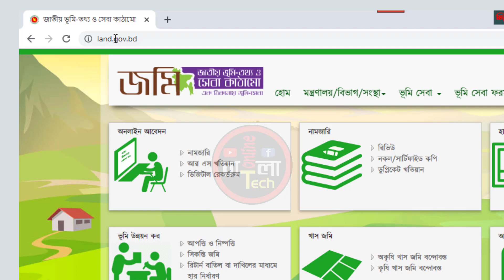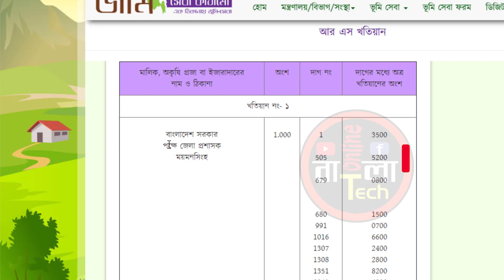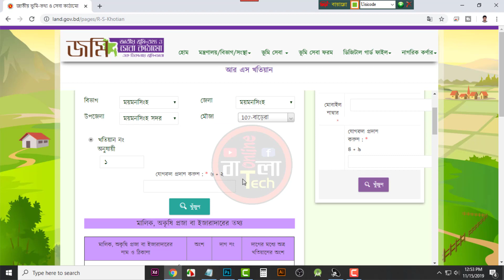জমি ক্রয় করার আগে দেখে নিন, জমিতে খাস জায়গা আছে কিনা || Online Tech Bangla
আজ আমি আপনাদের এই ভিডিওতে দেখাবো  জমিতে খাস জায়গা আছে নাকি, কিভাবে চেক করবেন।

ভুমি বিষয়ক তথ্য
”খাস জমি”
যে জমিগুলো সাধারণত সরাসরি সরকারের মালিকানাধীন থাকে সেগুলো খাস জমি হিসেবে পরিচিত। অর্থাৎ যে জমিগুলো কালেক্টরের নামে রেকর্ড থাকে সেগুলোই খাস জমি।

“খতিয়ান” কাকে বলে ?
ভূমি জরিপকালে ভূমি মালিকের মালিকানা নিয়ে যে বিবরণ প্রস্তুত করা হয় তাকে “খতিয়ান” বলে।“খতিয়ান” প্রস্তত করা হয় মৌজা ভিত্তিক। আমাদের দেশে CS, RS, SA এবং সিটি জরিপ সম্পন্ন হয়েছে। এসব জরিপকালে ভূমি মালিকের তথ্য প্রস্তত করা হয়েছে তাকে “খতিয়ান” বলে। যেমন CS খতিয়ান, RS খতিয়ান

এস এ খতিয়ানঃ
১৯৫০ সালের জমিদারি অধিগ্রহণ ও প্রজাস্বত্ব আইন পাসের পর সরকার জমিদারি অধিগ্রহণ করেন। তৎপর সরকারি জরিপ কর্মচারীরা সরেজমিনে মাঠে না গিয়ে সিএস (SA) খতিয়ান সংশোধন করে যে খতিয়ান প্রস্তুত করেন তা এসএ খতিয়ান নামে পরিচিত। কোনো অঞ্চলে এ খতিয়ান আর এস খতিয়ান নামেও পরিচিত। বাংলা ১৩৬২ সালে এই খতিয়ান প্রস্তুত হয় বলে বেশির ভাগ মানুষের কাছে এসএ খতিয়ান ৬২র খতিয়ান নামেও পরিচিত।

বি এস খতিয়ানঃ
সরকারি আমিনরা মাঠে গিয়ে সরেজমিনে জমি মাপামাপি করে এই খতিয়ান প্রস্তুত করেন বলে তাতে ভুলত্রুটি কম লক্ষ্য করা যায়। বাংলাদেশের অনেক এলাকায় এই খতিয়ান বি এস খতিয়ান নামেও পরিচিত।সর্ব শেষ এই জরিপ ১৯৯০ সালে পরিচালিত হয়। ঢাকা অঞ্চলে মহানগর জরিপ হিসাবেও পরিচিত।

ম্যাপ কি ?
উত্তরঃ কোন মৌজার ভূমির প্রতিচ্ছবি একটি নির্দিষ্ট স্কেলে অক্ষ বা দ্রাঘিমা রেখা নির্দেশ করে অংকন করা হলে তাকে মৌজা ম্যাপ বলে।

মৌজা কি ?
উত্তরঃ মৌজা জরিপ কাজে একটি ইউনিট। জরিপ কাজের সুবিধার জন্য উপজেলাকে কতগুলো ভাগে বিভক্ত করা হয়। এর প্রত্যেকটি ভাগকে মৌজা বলে।

খতিয়ান কি ?
উত্তরঃ খতিয়ান আরবী শব্দ। যে কাগজে জমির সমস্ত বিবরনী লিপিবদ্ধ থাকে তাকে খতিয়ান বলে।

অনলাইনে জমি রেকর্ড বা দাগের তথ্য বের করুন
CS, SA, RS, BS খতিয়ান চেনার উপায়
আর এস খতিয়ান কি
খতিয়ান কি
কিভাবে খতিয়ান চিনবেন
খতিয়ান চেনার উপায়
সি এস খতিয়ান কি
মুসলিম উত্তরাধিকার আইনসমূহ
সম্পত্তি/জমি বন্টনের নিয়ম
শুধু মেয়ে থাকলে সম্পত্তি কি ভাগে ভাগ হয়
এক মেয়ে থাকলে কতটুকু জমি পাবে
একাধিক মেয়ে থাকলে তার বাবার কতটুকু জমি পাবে
কন্যা হিসাবে মায়ের জমি কে পাবে
মুসলিম ফারায়েজে মায়ের সম্পত্তিতে মেয়ের অধিকার আছে
দুই জন মেয়ে সন্তান থাকলে সম্পত্তি বন্টনের নিয়ম কি?
 সম্পত্তি বন্টন,১৯৬১ উত্তরাধিকার আইন
মুসলিম আইনে সম্পত্তির/জমি বন্টন কিভাবে করে
সম্পত্তি বন্টন আইন
বাংলাদেশের আইন কানুন
শুধুই মেয়ে সন্তান থাকলে সম্পত্তি বন্টন আইন